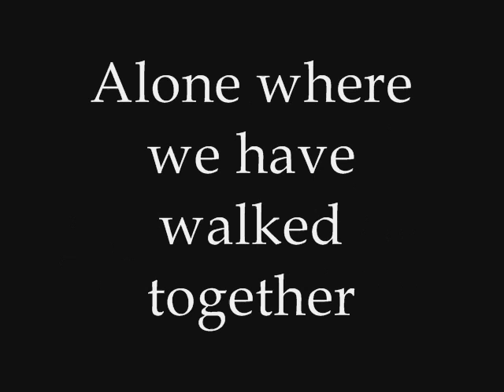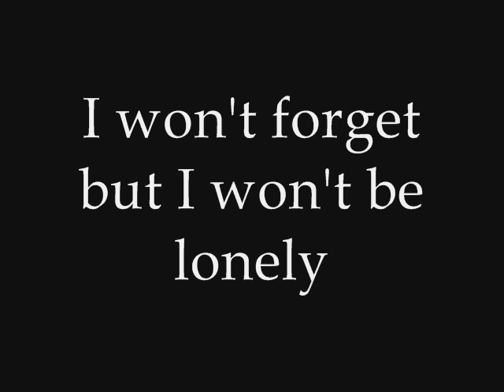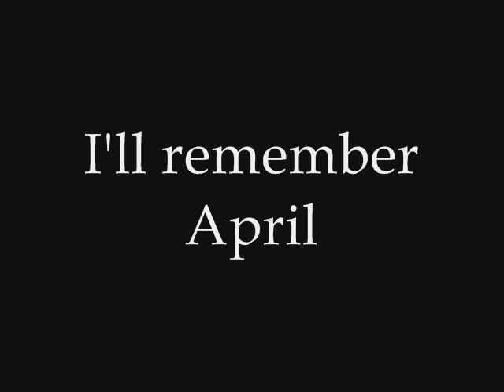Bobby Darin - I'll Remember April (Lyrics On-Screen and in Description)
Lyrics:

This lovely day will lengthen into evening
We'll sigh goodbye to all we've ever had
Alone where we have walked together
I'll remember April and be glad

I'll be content you loved me once in April
Your lips were warm and love and spring were new
But I'm not afraid of autumn's and Earth's sorrows
For I'll remember April and you

The fire will dwindle into glowing ashes
For flames and love live such a little while
I won't forget but I won't be lonely
I'll remember April and I'll smile

For flames and love live such a tiny while
I'll remember April
I'll remember April